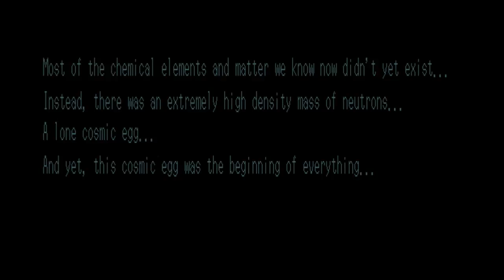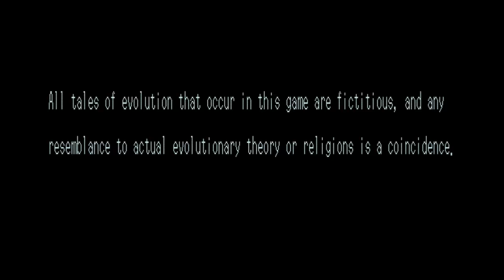[PC98] 46 Okunen Monogatari - The Shinkaron (1990) (Enix) with Fan Translation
---Game---
[PC98] 46 Okunen Monogatari - The Shinkaron (1990) (Enix)

---Patches---
Fan Translation (46 OkuMen)

A unique RPG by Enix for the PC-98 with music by Koichi Sugiyama of Dragon Quest fame. I swear I've heard the cave music from this game in one of the Dragon Quests...

This game is the spiritual predecessor to the Super Nintendo game 'E.V.O. - The Search for Eden' although they play very differently.

---Timestamps---
0:00 Intro
5:37 Gameplay Begins
6:48 Everybody is Friendly
8:57 A Strange Light
9:05 Everybody is Mean
10:00 Exiled
11:58 Exploring the Sea (and the Menus)
12:30 Combat!
13:05 Increasing my Stats
13:15 Let the Grinding Begin
20:00 'What? Thelodus is evolving!'
21:02 A Dungeon
25:00 New Horizons